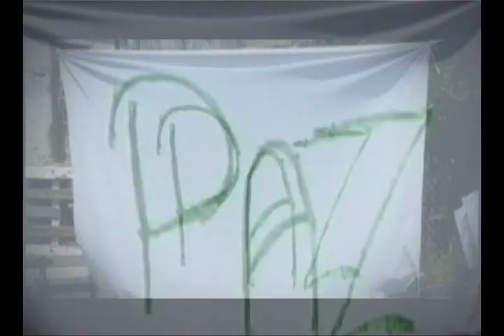PÔNEI BRINCANDO DE BOLA